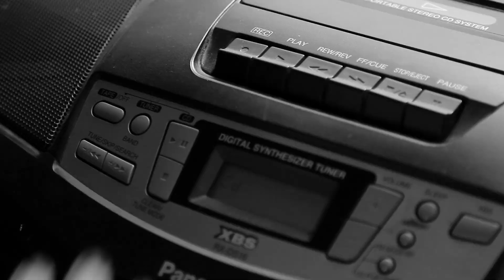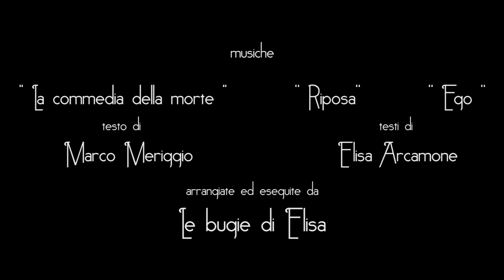SHORT FILM L'attesa (Italia, 2013)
Cortometraggio italiano a produzione indipendente.

È notte fonda mentre Andy e Rob, due mediocri rapinatori, discutono nell'appartamento di quest'ultimo. La loro conversazione riguarda Greco, un losco individuo che si sta servendo di informazioni compromettenti per estorcere loro del denaro. I due malviventi e Sonia, la moglie di Rob, scopriranno di avere idee alquanto diverse sulle contromisure da adottare...

Titolo originale: L'attesa
Paese: Italia
Anno: 2013
Tipo: cortometraggio
Durata: 17'49''
Colore: B/N
Audio: sonoro
Lingua originale: italian
Genere: noir
Regia: Eugenio Manassero
Sceneggiatura: Eugenio Manassero con la collaborazione di Enrico Gregorio
Interpreti: Marco Meriggio, Roberto Bozzano, Giusy Oletto, Francesco Salinitro
Produzione: indipendente
Fotografia: Marco Pappalardo
Riprese video e audio: Claudio Bruno, Marco Pappalardo
Musiche: Le Bugie di Elisa
Montaggio: Eugenio Manassero, Marco Pappalardo
Editing sonoro: Alessandro Lia
Make-up: Ilaria Gerbaudo
Reportage di scena: Alice Borgogno, Adele Manassero
Grafico di copertina: Daniele Margaria